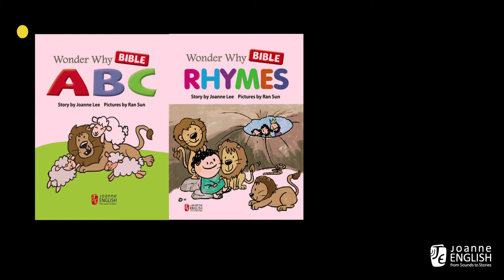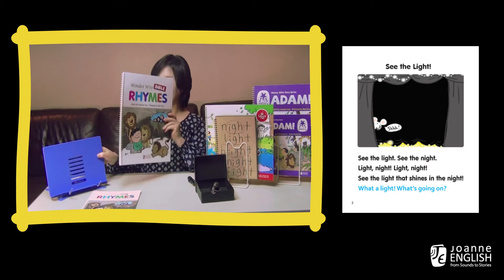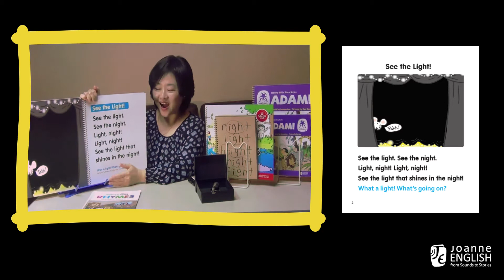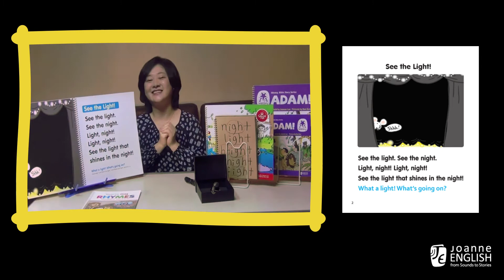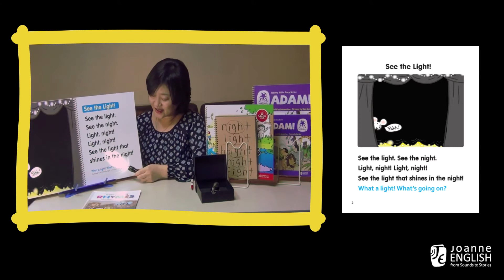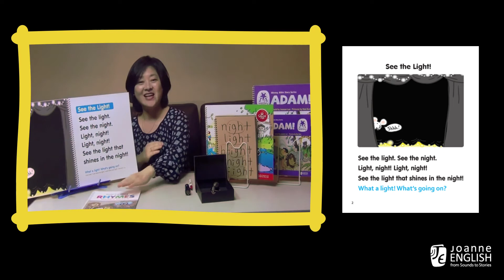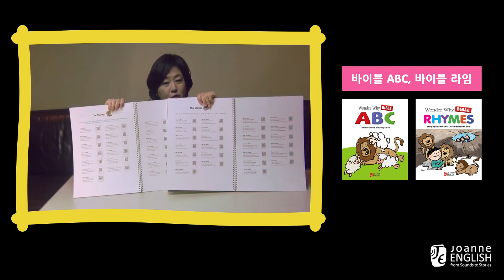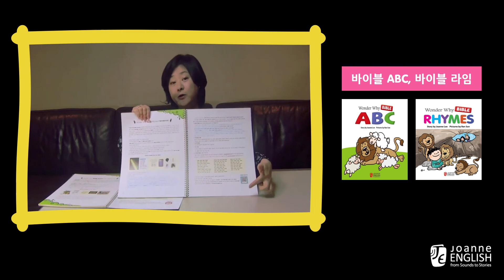바이블 Rhymes 활용법/ 조앤영어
[이전에 소개한 영상에 자료화면을 담아 새롭게 다시 올립니다.]

2줄 영어성경동화, 바이블 라임 활용법
1. 끝소리가 라임 오늘의 라임 단어를 소개한다.
   그림카드 또는 관련된 장난감을 준비한다.
2. 라임 소리를 듣게 하고 철자도 읽어본다.
    예)night, fight, bright, sight, fight
3. 성경속 오늘의 라임 스토리를 듣고 노래와 챈트, 읽어보기를 한다.
4. 어린이용 교재에서 철자 따라쓰기와 색칠을 해본다.